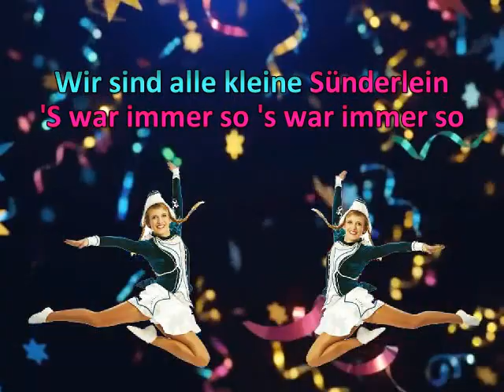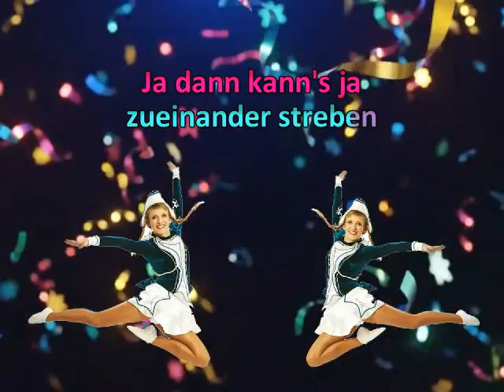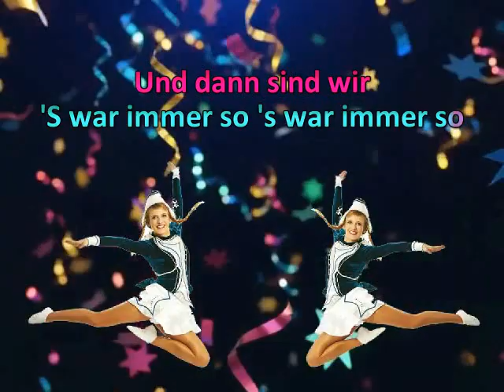Wir sind alle kleine Sünderlein * Willy Millowitsch * Karaoke